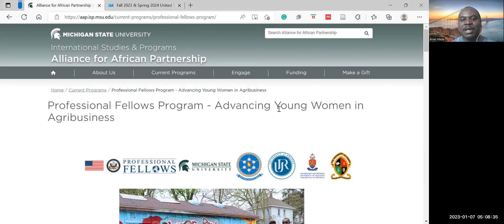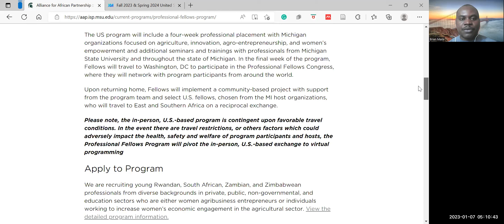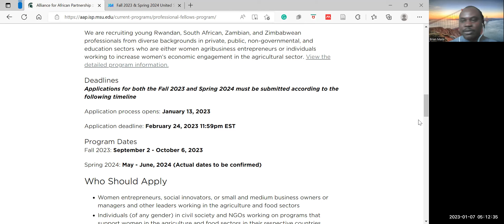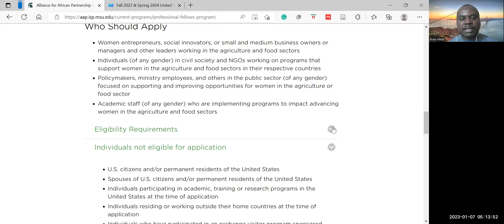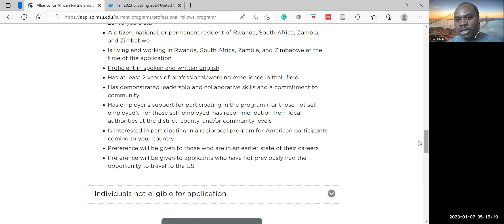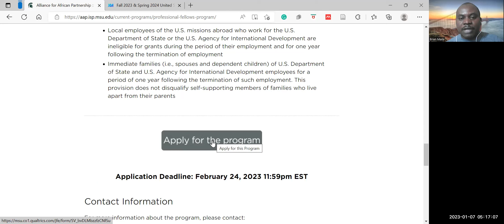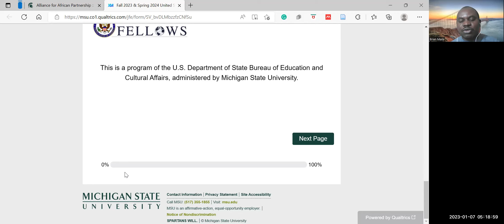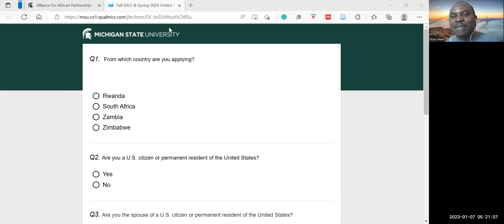FULLY FUNDED PROFESSIONAL FELLOWS PROGRAM IN UNITED STATES // ADVANCING YOUNG WOMEN IN AGRIBUSINESS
Dear Friends,
In this video, we talk about the fully funded professional fellows program tenable in the United States of America at Michigan State University and partner organizations for individuals from Rwanda, South Africa, Zambia and Zimbabwe.